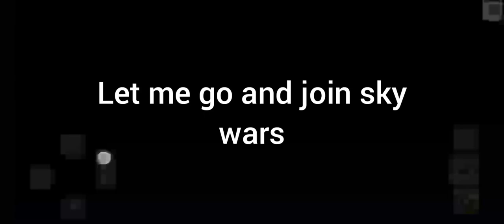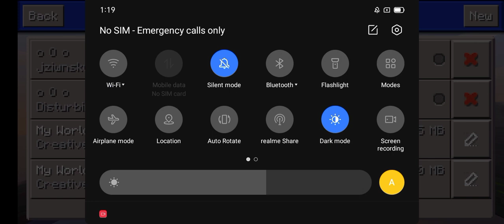how to speed bridge in Minecraft and mastercraft